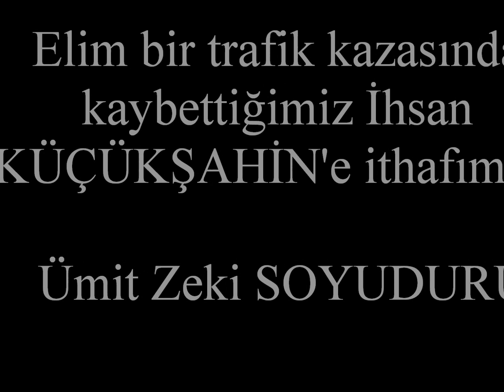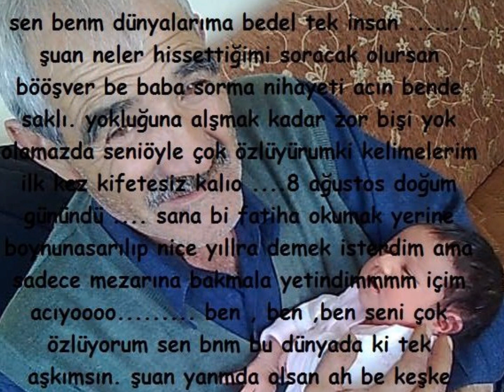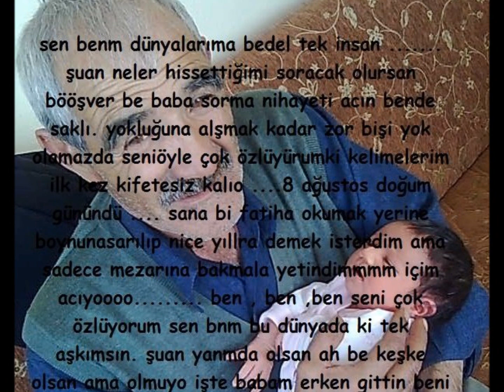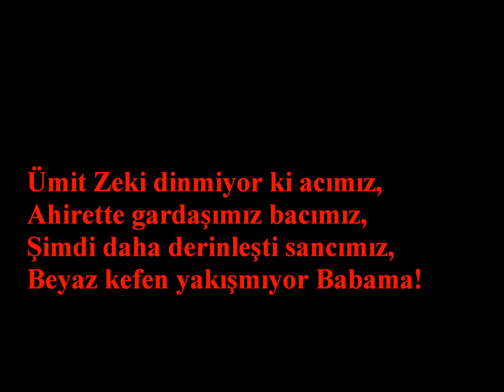BEYAZ KEFEN (CANIM BABAMA)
BEYAZ  KEFEN

-Elim bir trafik kazasında genç yaşta kaybettiğimiz
İhsan KÜÇÜKŞAHİN'e  ithaf olunur.-

Acın bende, yandı yürek kor oldu,
Beyaz kefen yakışmıyor Babama!
Erken gittin, bu ayrılık zor oldu,

Sorma babam hislerimi diyemem,
Yandı gönlüm beyazları giyemem,
Bakar bakar gözlerine doyamam,

Yazdı yine yazısını kaderim,
Sen gideli dinmiyor ki kederim,
Yoksun artık ben anneme ne derim,

Yüreğimi sevgin ile dağlattın,
Dünyadaki tek aşkını ağlattın,
Edanur'a niye kara bağlattın,

Ümit Zeki dinmiyor ki acımız,
Ahirette gardaşımız bacımız,
Şimdi daha derinleşti sancımız,

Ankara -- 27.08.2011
Ümit Zeki SOYUDURU